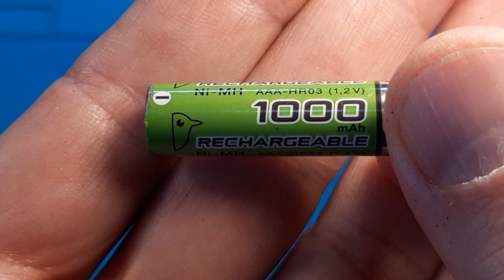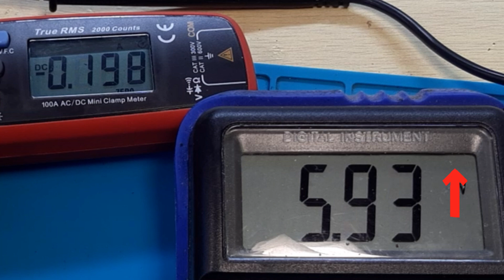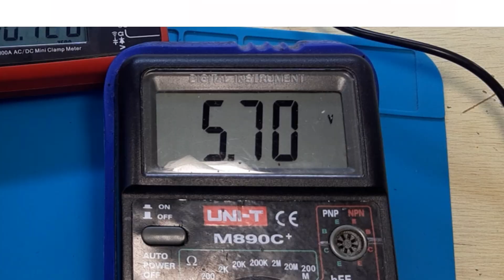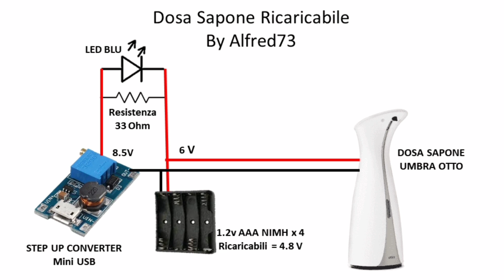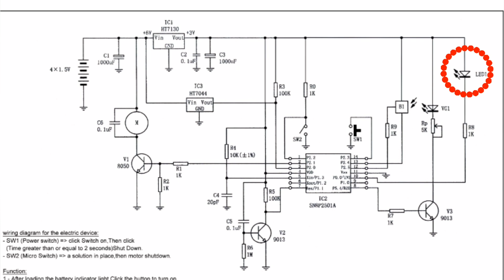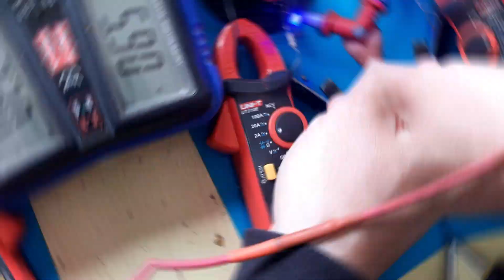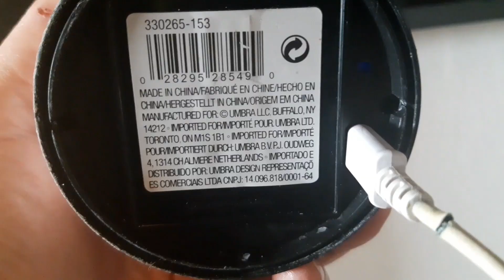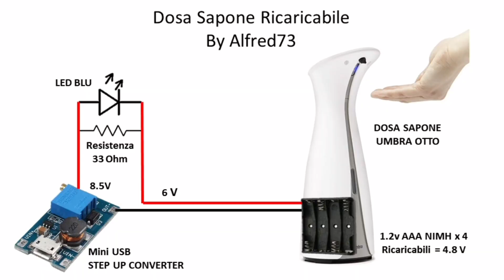Smonto un dispenser sapone automatico e lo rendo ricaricabile con batterie NimH e step up converter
Visita il mio negozio virtuale:

Dosasapone UMBRA otto:

Batterie AAA 1.2V

Step up converter:

Interruttore a Levetta:

Batteria al litio 18650:

Sensore presenza:

Caricabatteria TP4056 tipo C:

Pompa 3.7Volt:

Flussante AMTEC 559:

Pistola Aria calda:

Saldatore t12:

Multimetro m890c:

resistenze SMT:

condensatori SMT:

Transistor e altri componenti in kit SMT:

Occhiali ingranditori:

Tester Componenti Smt:

Millefori Monofaccia:

Pinzette x smt:

Resistenze ordinarie:

Multimetro a pinza:

Pulsante Micro switch:

Contenitori Elettronica:

Led 12v precablati: